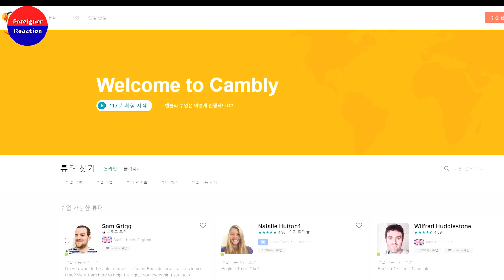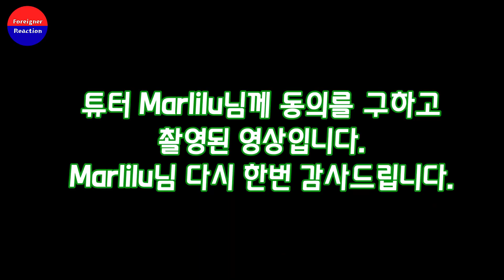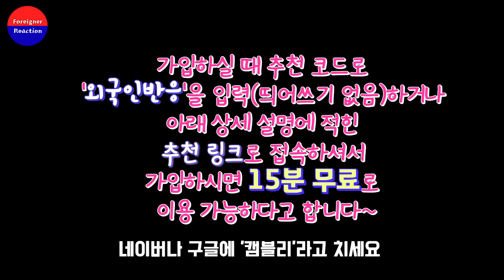한국 영어 공부 방법에 대한 독일인들 생각 독학으로 영어 마스터한 독일인들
독일인들은 한국 영어 공부 방법에 대하여 어떻게 생각할까?
독일인들에게 한국 영어 공부방법으로 많이 사용 되는 영어 회화 앱에 대한 이야기를 나눴습니다. 독일 여자 에밀리

캠블리(Cambly) 추천 코드 : 외국인반응 (띄어쓰기 없음)

안녕하세요~ 리액션스쿨입니다!
구) 외국인반응 채널을 이사하고 리뉴얼하면서 리액션스쿨이란 이름으로 바꿨습니다!
저희가 소유한 지적재산권이니 아무런 걱정없이 편하게 시청해주세요~